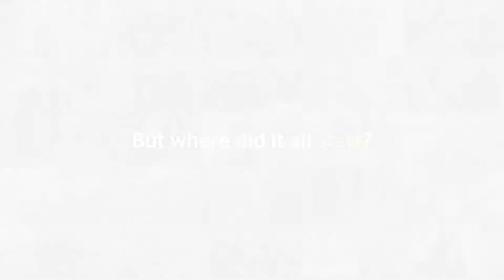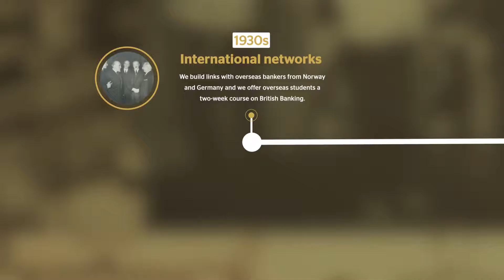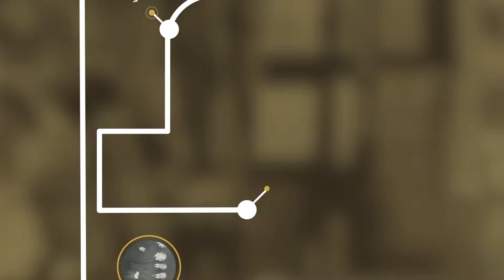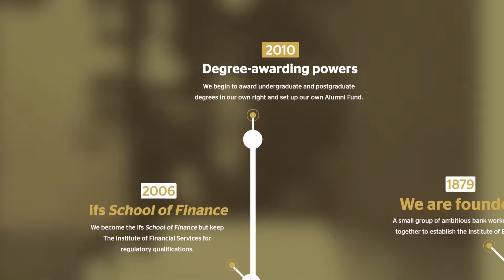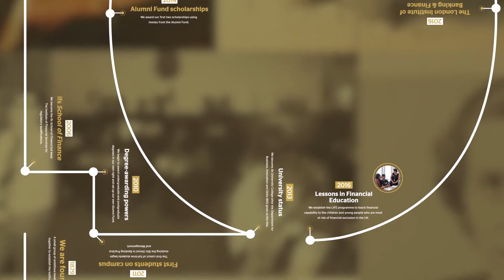140 Years of Banking History | 140th Anniversary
140 years and our mission is still the same.

This year we are celebrating 140 years serving the banking community. With 24,000 members in 120 different countries and an alumni network supporting each other all over the world, we take a look back at where it all started.

For stories of banking and finance history from our members and to see what else we're doing for our 140th anniversary, go